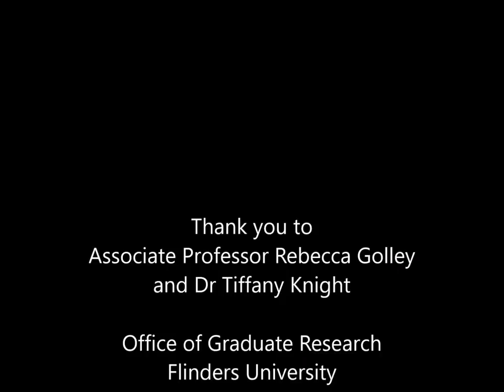Why do the three minute thesis?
Associate Professor Golley, Dr Tiffany Knight and Tara Brabazon discuss the value of the three minute thesis.